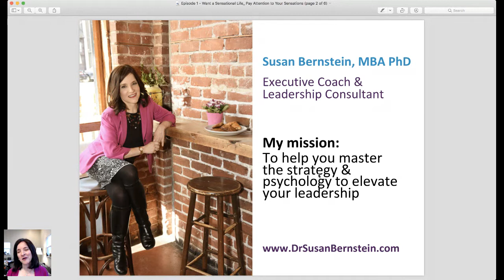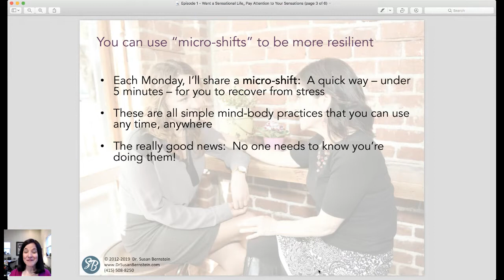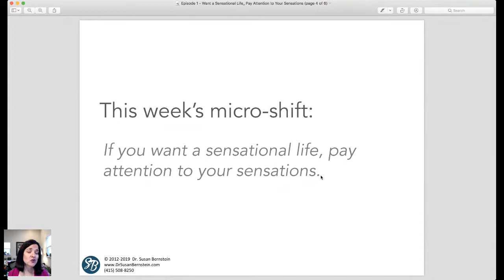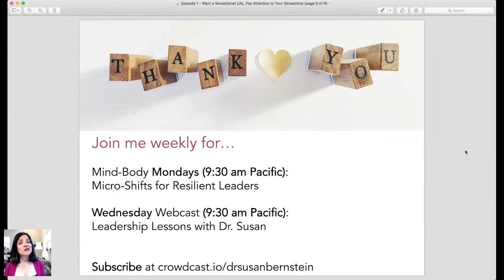Mind-Body Mondays: Episode 1: Want a Sensational Life? Pay Attention to Your Sensations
Leaders, learn how to use simple, quick mind-body shifts -- "microshifts" to recover from stress, any time. This is the inaugural webcast of Dr. Susan Bernstein, about the importance of paying attention to sensations to boost your resilience.